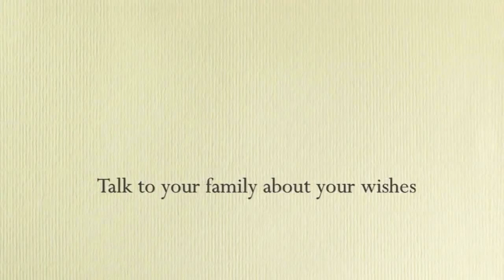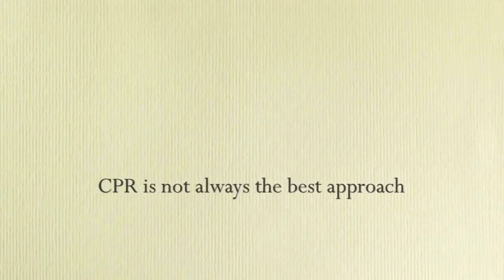i like you this way part 1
video for live projection
king colossus december 2015